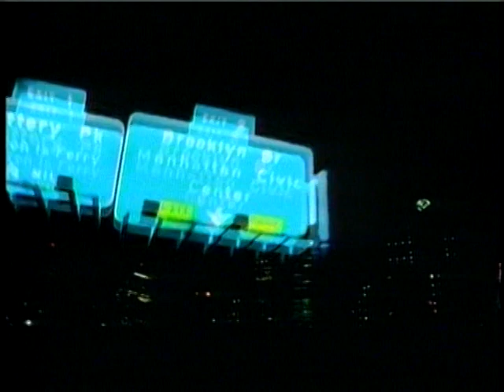Charli Baltimore - Money (HQ) 1998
Producer - DJ Clark Kent